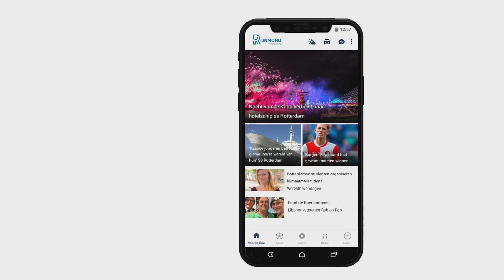'Skaeve huse' voor daklozen in Dordrecht zijn een succes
De Merwedehuusjes, in Dordrecht, zijn volgens de gemeente Dordrecht en andere betrokken partijen een succes. Vijf daklozen kwamen een jaar geleden in de kleine huisjes wonen en verblijven daar nog steeds.Het Scandinavische concept van &apos;Skaeve Huse&apos; werd in Dordrecht - en ook andere gemeenten - gekopieerd om met name overlastgevende daklozen van straat te krijgen. De vraag was vooraf wel of daklozen op een bewaakt terrein willen wonen.&quot;Ik heb mijn plekje gevonden hier. Ik ben happy&quot;, zegt bewoonster Carla. Buurman Sander is minder blij, &quot;maar dit is beter dan in een kartonnen doos onder de brug.&quot;Sander moppert dat hij geen bedrijfje kan opzetten en dat hij gesommeerd wordt om rommel in de tuin op te ruimen. &quot;Ik wil gewoon een bestaan opbouwen. Dat wordt me hier niet makkelijk gemaakt.&quot;Carla zegt nooit meer weg te willen uit haar huisje. &quot;Ik ben gelukkig.&quot; Ze werd op de nieuwe woonvorm attent gemaakt door het Leger des Heils: &quot;Toen ik op straat zwierf, wist ik helemaal niet dat zoiets als dit bestond.&quot;Beheerder Dieter Spruijtenburg zorgt, met hulp van de politie, dat dealers en andere ongewenste figuren bij het terrein vandaan blijven. &quot;Vooraf was er wel wat ongerustheid in de omgeving, maar iedereen merkt nu dat het hier veilig en rustig is.&quot;Wethouder Peter Heijkoop is tevreden: &quot;De huisjes brengen precies wat we er van hoopten. Wat mij betreft komen er meer. En niet alleen in grote steden, ook kleinere gemeenten kunnen er één of twee plaatsen. Ik ga daar in de regio over praten.&quot;